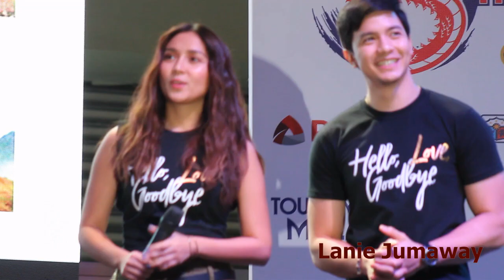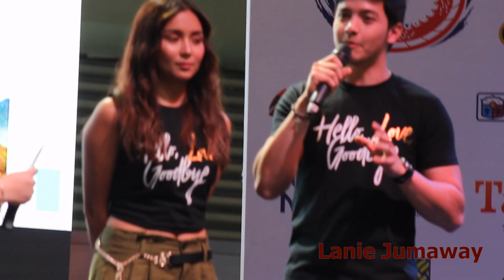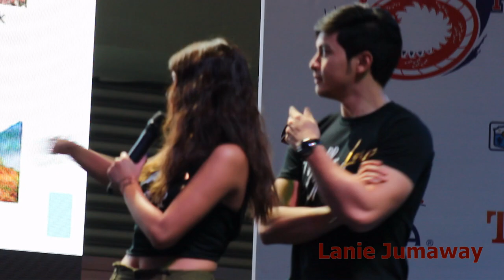ALDEN RICHARDS,KATHYRYN BERNARDO MY INAMIN SA INTERVIEW